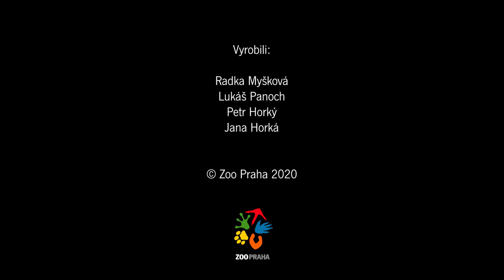Samici klokana našli na staveništi v Praze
Jak se do Zoo Praha dostali první klokani parma? Kurátor chovu savců Pavel Brandl představí netradiční příběhy samce a samičky, kteří u nás v zoo založili chov už před dvaceti lety.